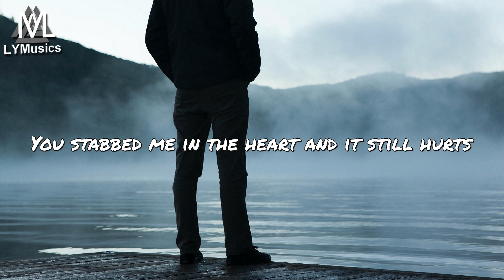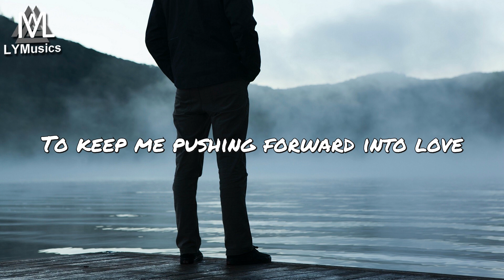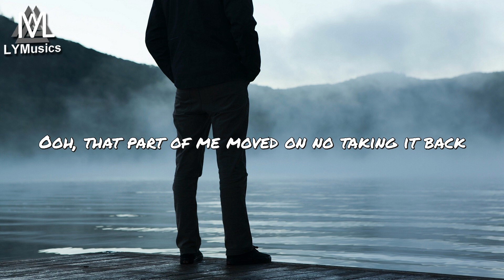Rival x Cadmium - Feeling It (ft. Harley Bird) (Lyrics)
LYRICS

Time stood still when you said those words
You stabbed me in the heart and it still hurts
But the pain of losing you was not the worst part
It was knowing how you played me from the start

And now I’m feelin’ it, feelin’ it, feelin’ it, feelin’ it
Oh, I’m feelin’ it, feelin’ it, feelin’ it, feelin’ it
And you won’t erase

Ooh, the heart you want is gone you made sure of that
Ooh, that part of me moved on no taking it back
No, you’re not getting me back

I’m feelin’ it, I’m feelin’ it, feelin’ it when I see your face
I’m feelin’ it, ohh, I’m feelin’ it

My mind’s still all out of sorts
Your words cut me in two like they were swords
But the dream of you and I it was enough
To keep me pushing forward into love